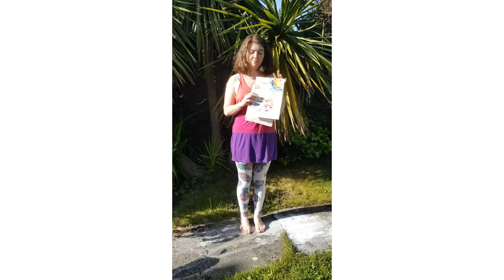Ice Paints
Process-led art activity for toddlers and parents, Tiny Art, South Lanarkshire Leisure and Culture.

MATERIALS
Food Colouring/Water-based Paint (like poster paint)
Water
An ice tray and freezer
paper/fabric

Music Credit - Shoreline by Rook1e